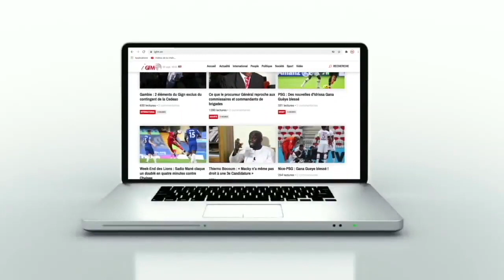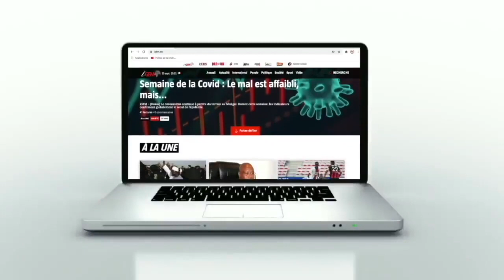Pape Matar Sarr raconté par son père